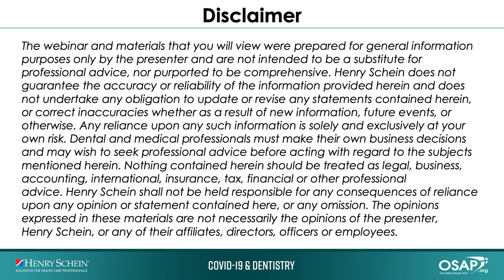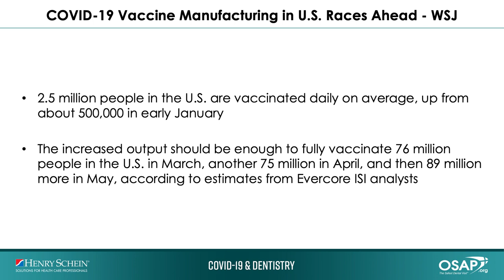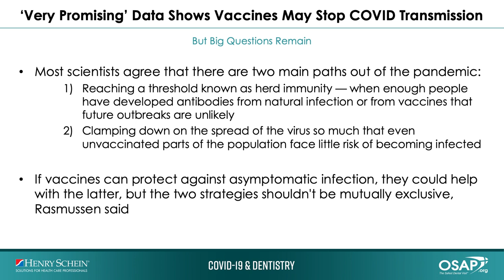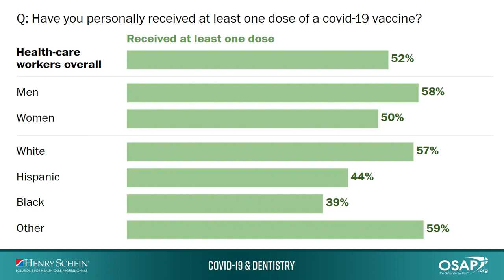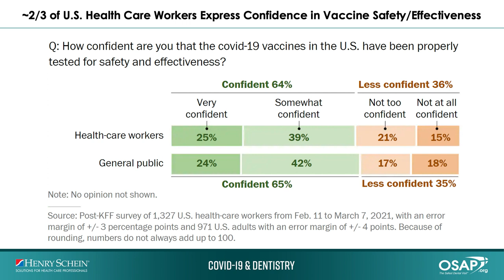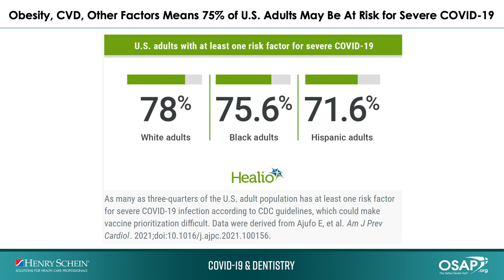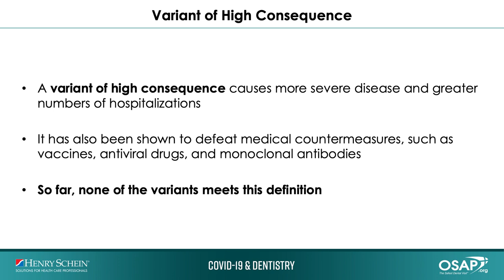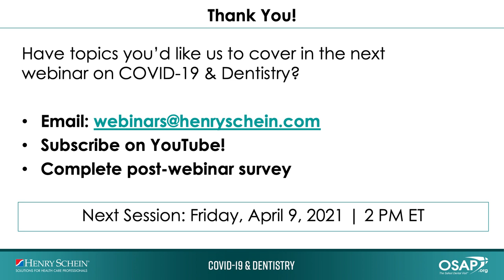COVID-19 & Dentistry: The Race to Vaccinate & Returning to "Normal"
Join Dr. Gary Severance, Executive Leader of ProfessJoin Dr. Gary Severance, Executive Leader of Professional Services with Henry Schein, for the latest update on how COVID-19 is affecting dentistry.

Dr. Severance is joined every-other week by Dr. David Reznik, practicing dentist and infectious disease expert, for the latest clinical updates on COVID-19.

In this episode, Dr. Reznik will address the following:
- Vaccine manufacturing in the United States
- Do the vaccines stop COVID transmission?
- Health care hesitancy and the vaccine
- Threat levels for COVID variants